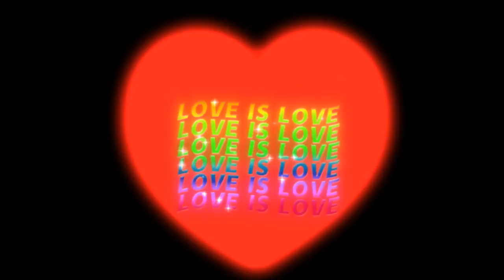371. Local celebration❤😊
371. Local celebration❤😊
💚 Donald & Nelly's Unconditional Love 💖
Donald Cardoso Barron ⭐ Spiritual Teacher 💜
👣 Stay Grounded 🌎